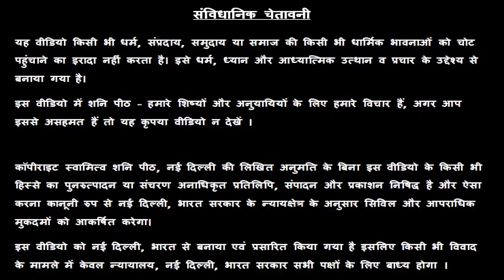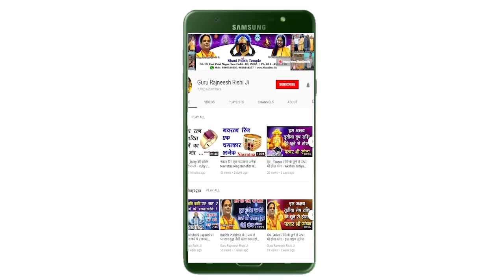आज का अचूक टोटका, Chamatkari upay, 16 October 2019 Ka Totka, आज का अचूक उपाय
प्रिय भगतगणो,

हमारा यह वीडियो 16 October के अचूक उपाय, अचूक टोटका, आज के पंचांग एवं आज के राहु काल के बारे मैं आपको जानकारी देने के लिए बनाया गया है, इस वीडियो में दी गयी जानकारी आपकी चंद्र राशी के ऊपर आधारित है. जैसा कि आप सभी जानते है कि प्रत्येक वयक्ति के गृह उसकी जन्म कुंडली के अनुसार अलग अलग होते है, अतः आप को किसी कार्य विशेष अथवा परेशानी के लिए अपनी Janam Kundli / Horoscope / Birth Chart  किसी  Famous Astrologer  या Best Astrologer  को दिखाकर परामर्श करना चाहिए या आप हमसे फ़ोन- मोबाइल नंबरों पर  – 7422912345, 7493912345, 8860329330, 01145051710, 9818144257 पर संपर्क कर सकते है

1. Emerald or पन्ना  -

2. Yellow Sapphire or पुखराज –

3. Blue Sapphire or नीलम -

4. Ruby or रूबी -

5. Diamond Or हीरा –

6. Coral  Or मूंगा -

7. Pearl or मोती -  Real Basra Moti -

8. Gomed Or  गोमेद –

9. Cats Eye or लहसनियां -

10.Turquoise or Firoza or फ़िरोज़ा –

11. 1-15 Mukhi Rudraksh Sarv Mano Kamna Siddh Mala or